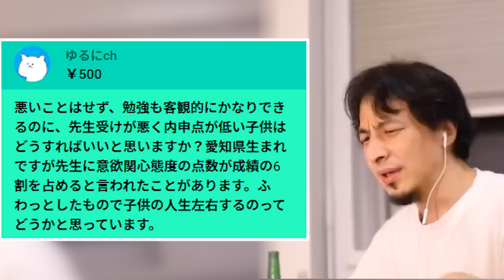【ひろゆき】気付いてないですか？子供はあなたに隠し事をしています。子供の内申点が低いことが納得できない親にひろゆきが説明する【切り抜き/論破】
「１％の努力」大ベストセラー書籍
「だんな様はひろゆき」西村 ゆか (著)

西村博之さん(２ちゃんねる開設者)の公式雑談生放送の見どころや役立つ情報を切り取り
論破や名言を編集しひろゆき切り抜き(きりぬき)動画を投稿しています。

※当チャンネルはひろゆきさんの動画管理元であるガジェット通信様と正式な契約の元でMCNに加入し運営しております。